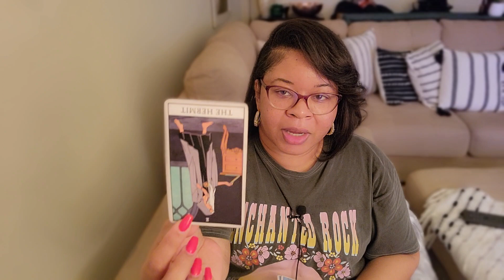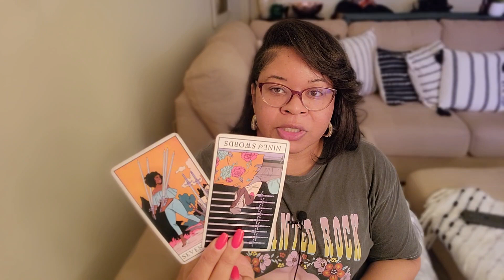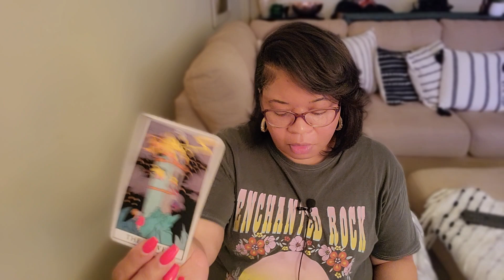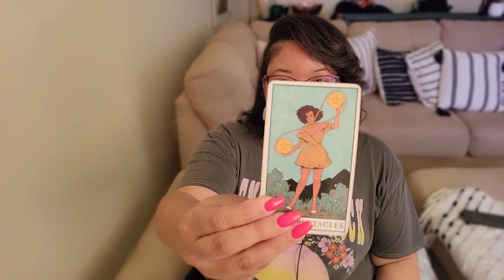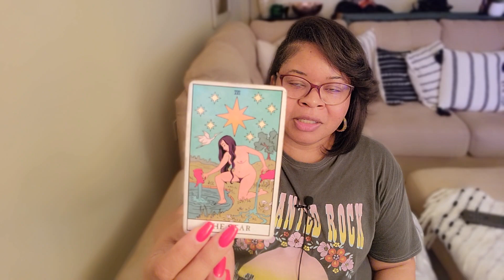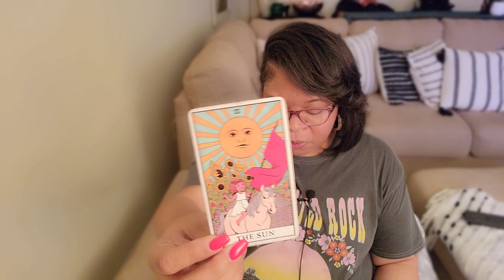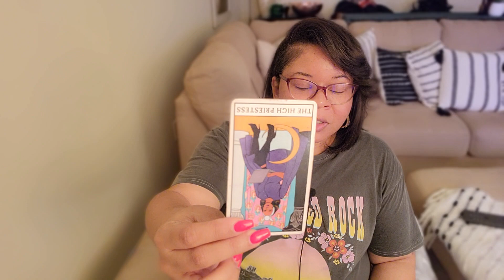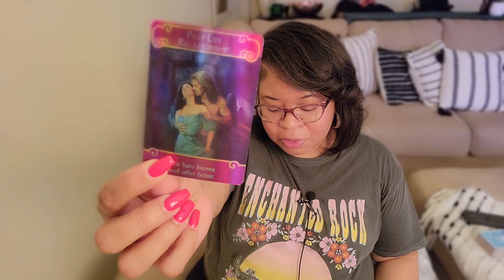SAGITTARIUS ♐ YOU'RE SITTING ON A MILLION DOLLAR IDEA AND THE EX GOT YOU DOUBTING YOURSELF 💛